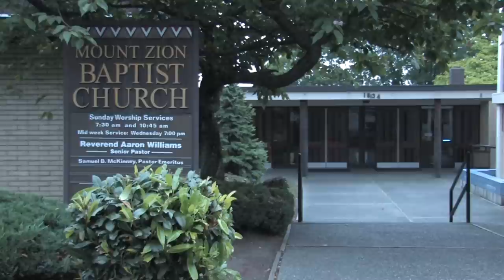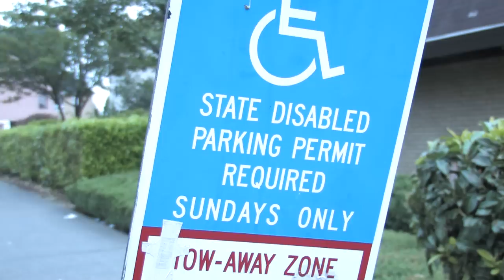Westboro Baptist Church Protest: Mt Zion Baptist Church, Seattle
- westboro baptist church came to seattle. more interesting was the response. perhaps predictably, it was a cordial event.